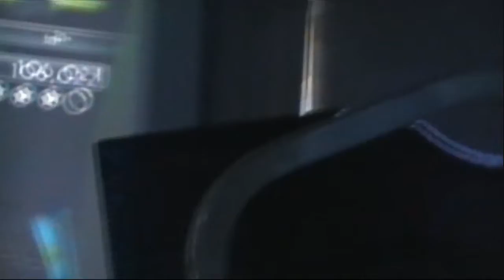Omnicon Rock Band Concert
The directors of Omnicon playing Rock Band